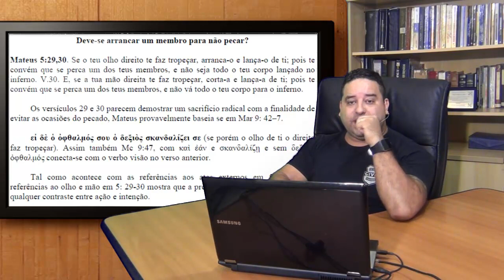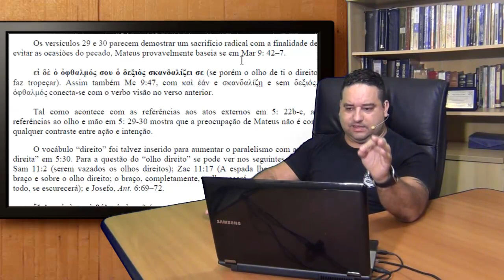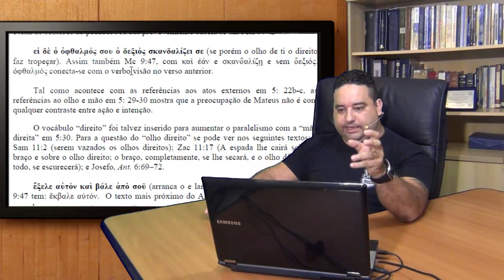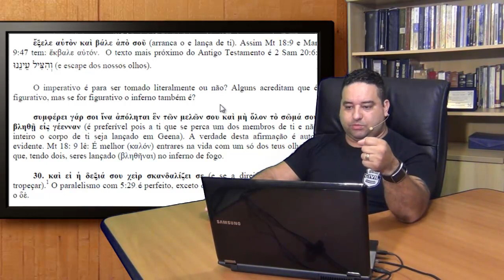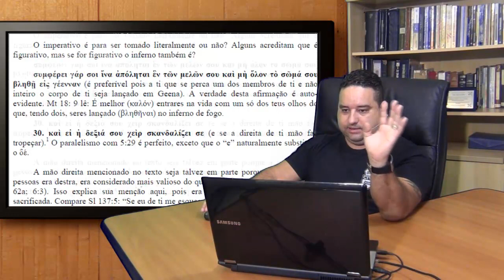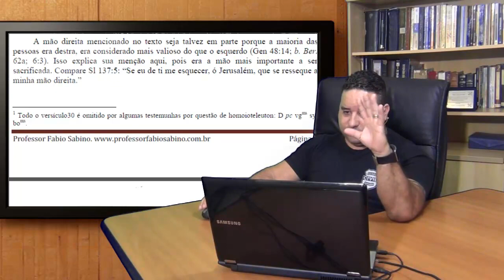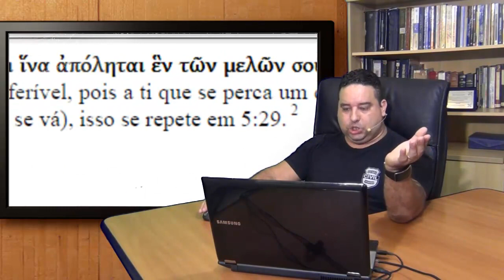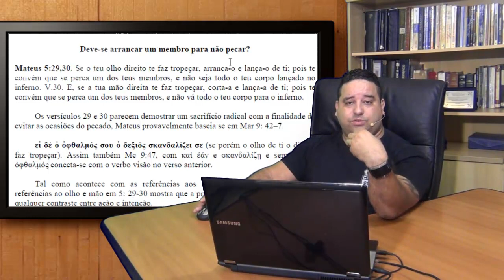Se o teu olho faz você pecar, arranca, será?